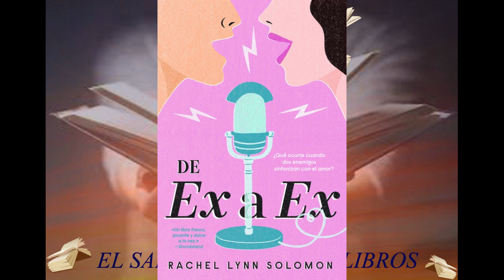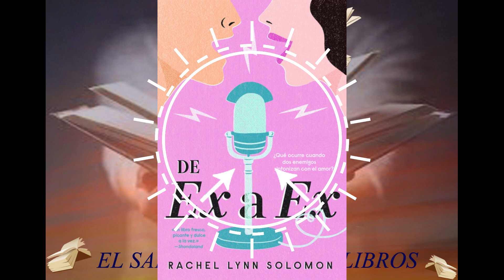Opinión De Ex a Ex de Rachel Lynn Solomon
Título: De Ex a Ex
Autora: Rachel Lynn Solomon
Editorial: Ediciones Urano